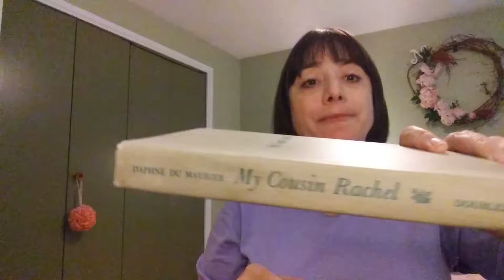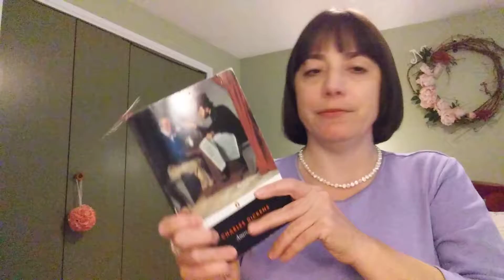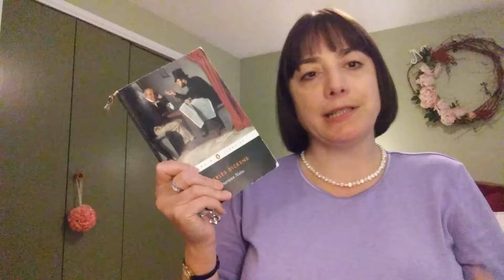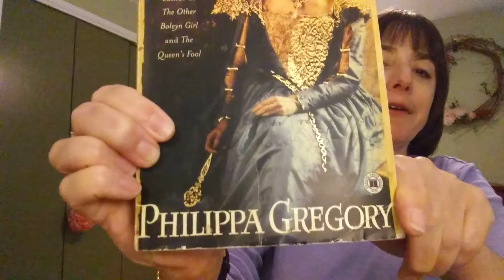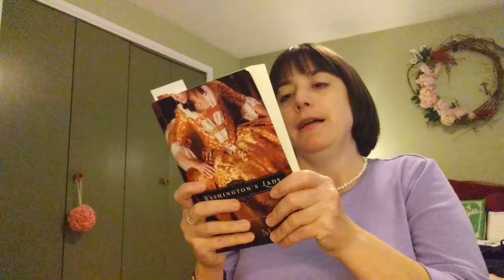Current Reads!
Books Mentioned
My Cousin Rachel - Daphne Du Maurier
American Notes- American Notes
Washington's Lady - Nancy Moser
The Virgin's Lover - Philippa Gregory